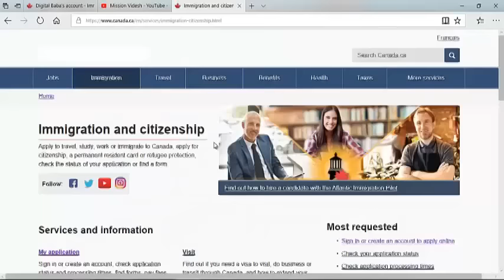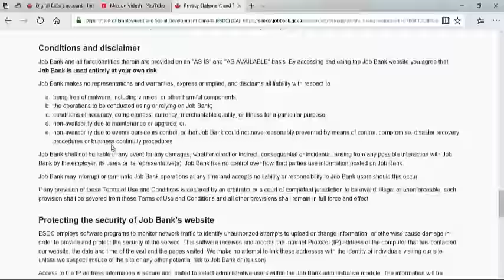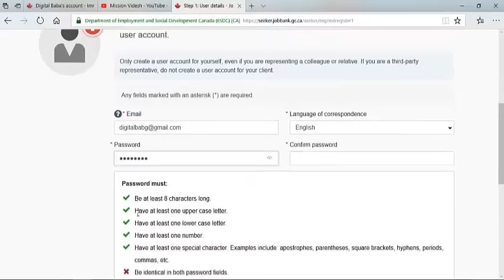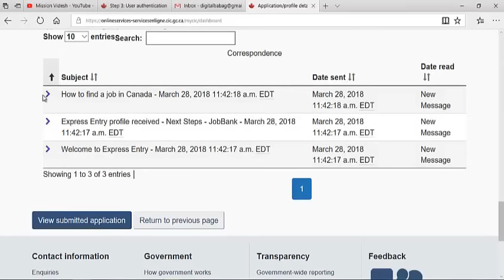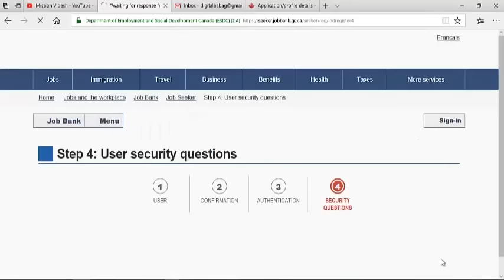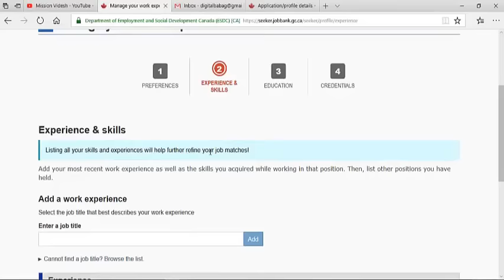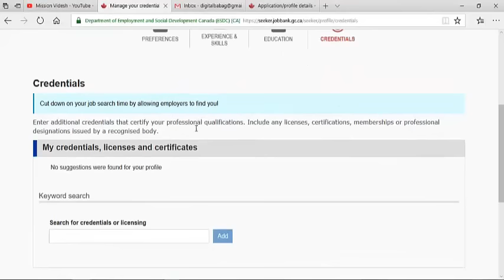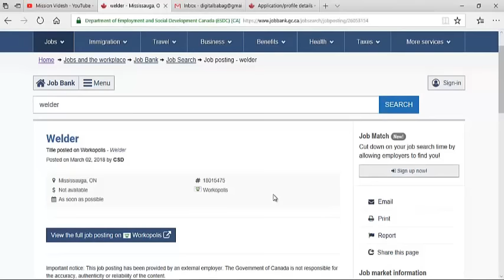How To Get Canada Job From India | Job For Indians In Canada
Are you looking for job in canada? if you do there is a good news for you, in this video i have explained best method to get job offer from Canada.

Mission Videsh